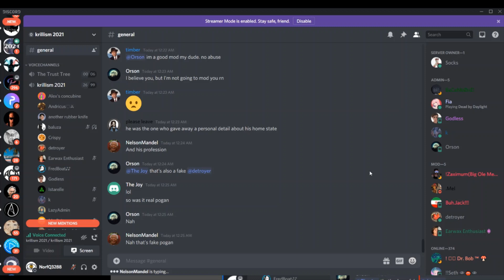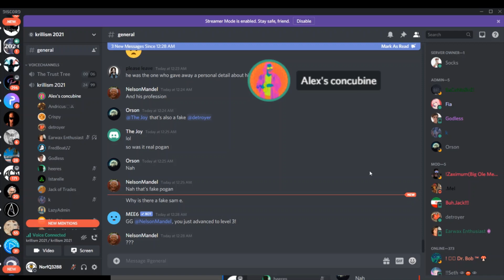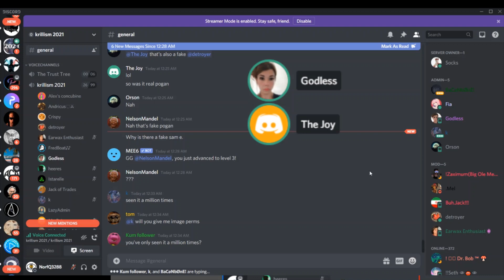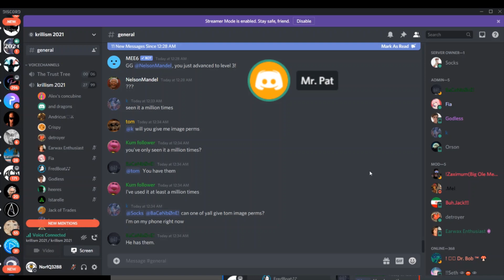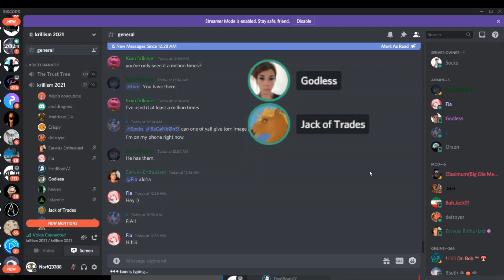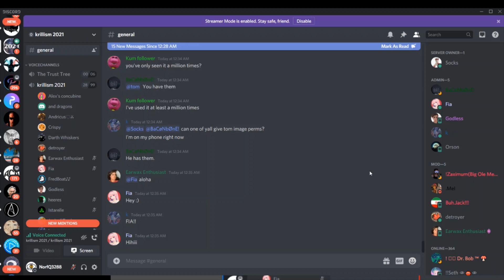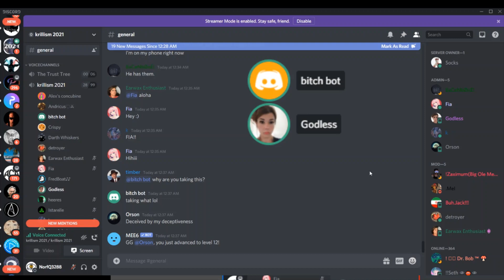Discord Drama Godless vs Enlightenment Server Owner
Discord drama between Godless Girl and the owner of the Enlightenment Server

Godless Debates is an atheist community with voice and text chat on Discord. Atheists and theists are members with lots of Discord drama and serious discussion and debate about religion, politics and philosophy.